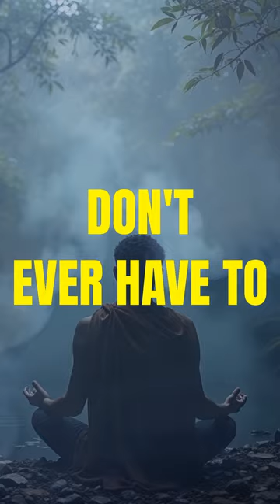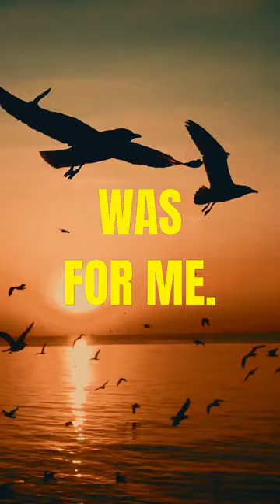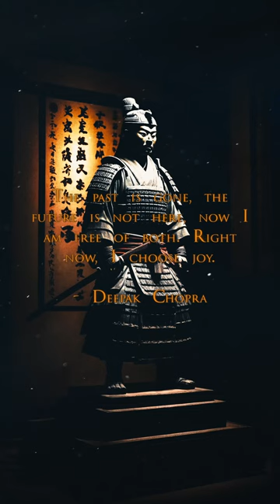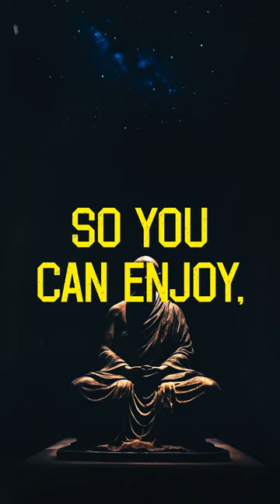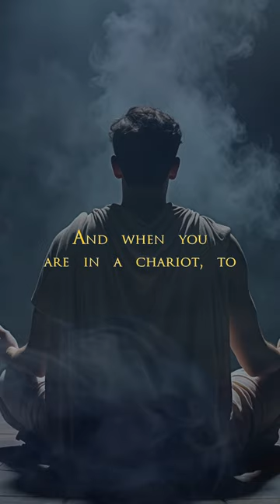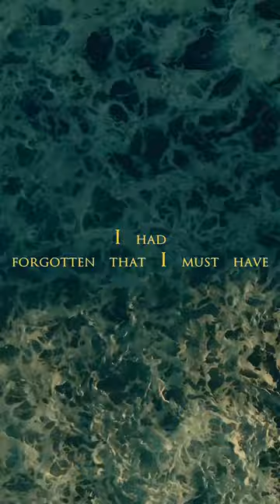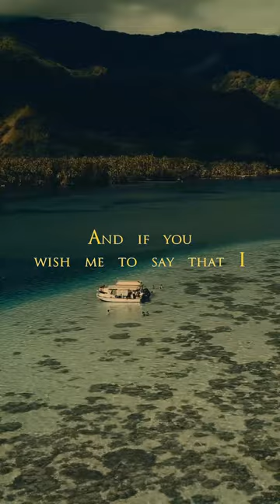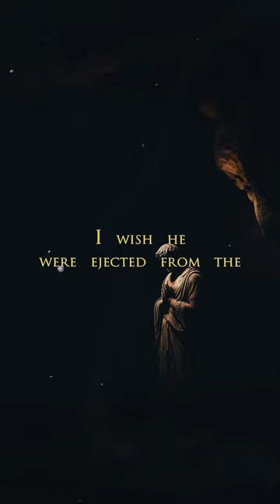Anyone who can make you angry becomes your master. (Sub-Conscious Stoic)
Stoic FM Radio Station - Sub-Conscious Stoic Radio- Motivational Quotes Video Workout - Stoic Relaxation and Mindfulness music - Anyone who can make you angry becomes your master. (Sub-Conscious Stoic)